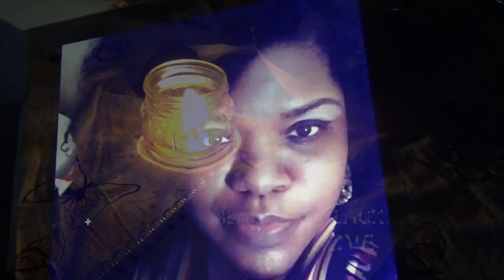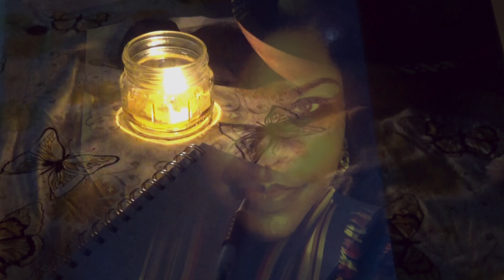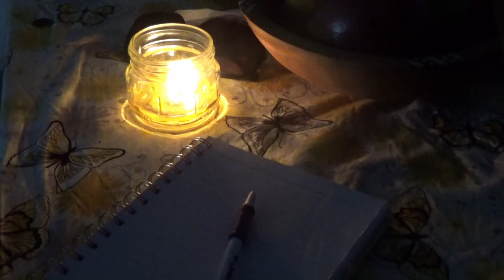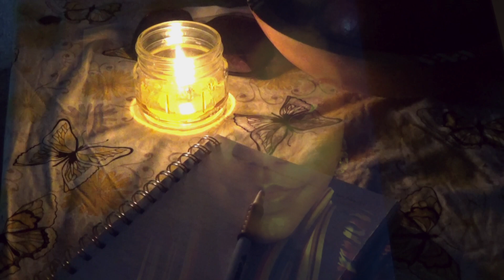Black On Black Love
Listen As ButterSoulfly Bares The Soul Of Her Science Of Love And The importance of Grandmothers, Women in Poetry, And Water...